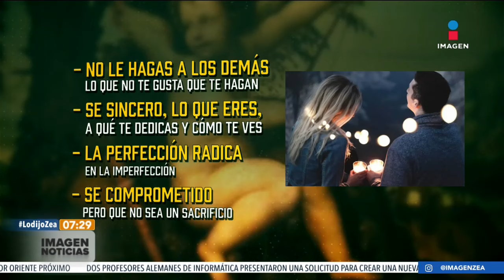Precauciones ante la llegada de cupido | Noticias con Francisco Zea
Salud, dinero y amor, los propósitos más populares al inicio de año, sin embargo hasta en las cosas del corazón debe haber conocimiento y precauciones pues aunque cupido promete los mejores resultados nunca está de más aplicar algunas medidas de seguridad.